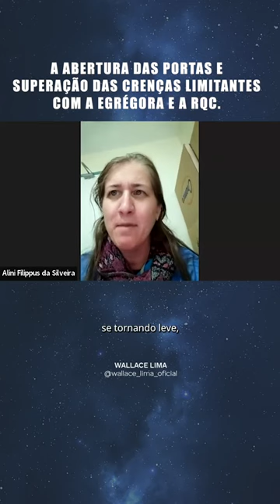ABERTURA DAS PORTAS E SUPERAÇÃO DAS CRENÇAS LIMITANTES COM EGRÉGORA E RQC | Wallace Lima & Evelline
Se você ainda não conhece a REPROGRAMAÇÃO QUÂNTICA CELULAR (RQC), comece pelo RQC Nível 1 para se autoatender e atender outras pessoas individualmente, presencial ou à distância.

Clique no Link abaixo e garanta sua vaga e bônus exclusivos no Treinamento RQC Nível 1, On-line👇

Temos também o RQC Presencial que acontecerá em São Paulo no dia 26/11/2023, garanta a sua vaga no link abaixo 👇🏽

E, se você já fez o RQC Nível 1, está na hora de fazer o RQC Nível 2 e começar a atender coletivamente, EM EGRÉGORA. Clique no link abaixo e garanta sua vaga no RQC Nível 2 👇

⬇️Conheça a nossa LOJINHA QUÂNTICA, com nossos 10 Livros, CDs, DVDs e as Belas e Curativas Orgonites da RQC Nível 1 e 2 no link a seguir: